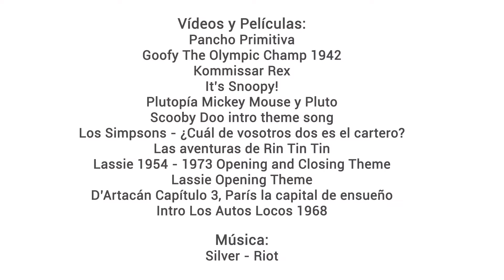Perros Famosos de la TV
El perro se ha convertido con el paso del tiempo en la mascota doméstica más popular y así lo demuestran los numerosos canes famosos que han sido protagonistas gracias a la televisión y al cine.

Índice de contenidos:
0:00 Introducción
0:08 Los 11 perros más famosos de la televisión
0:15 Pluto, el perro de Mickey
0:18 Rex, un policía diferente
0:25 D'Artacán, líder de los tres mosqueperros
0:33 Rin Tin Tin, el legado
0:53 Pancho, el perro de la lotería
1:01 Goofy, otro inseparable de Mickey
1:18 Patán el magnífico y su malévola risa
1:31 Scooby Doo, ¿Dónde estás?
1:41 Pequeño ayudante de Santa Claus
1:52 Lassie, la perra collie por excelencia
2:05 Snoopy, el icónico beagle
2:32 Terránea, tu asesor en seguros

La fama de muchos perros gracias a estos papeles se ha hecho notoria y les ha convertido en personajes inolvidables con los que nos hemos reído, divertido y enternecido gracias a sus apariciones en la pequeña pantalla.

En esta gran lista podrás encontrar a los 11 perros más famosos de la televisión. Aunque incluso algunos de ellos llegaron a dar el salto al cine, su papel más recordado fue en alguna serie de la pequeña pantalla, la cual no podríamos imaginar sin el protagonista canino. Seguro que todos te suenan. Y si no, nos complace sorprenderte.

Y si todavía no nos seguís en nuestro Facebook o Twitter, os invitamos a hacerlo para que sigáis todos nuestros proyectos. Si sois amantes de los animales, ¡os fascinará!